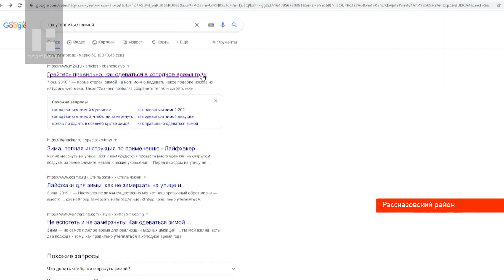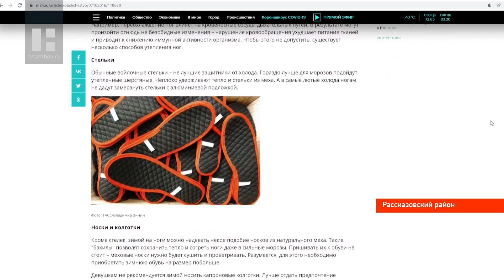Вязальщица из Рассказова дала советы, как правильно подобрать одежду к холодам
Январская погода преподнесла тамбовчанам сюрприз в виде резкого потепления. Однако, неожиданный плюс, к выходным сменится стабильным минусом. А значит, вновь придётся утепляться. Чтобы  стужи и морозы были ни по чём, и старшее поколение, и те, кто помоложе советуют основной упор сделать на тёплую одежду.